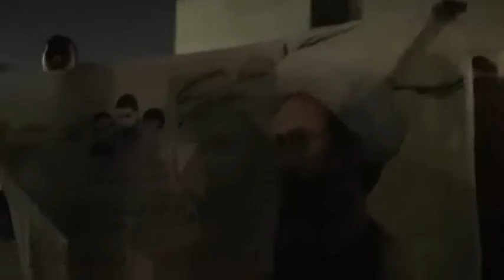قرية القرية مسيرة النمر رمز الطائفه 21 مارس 2014 م